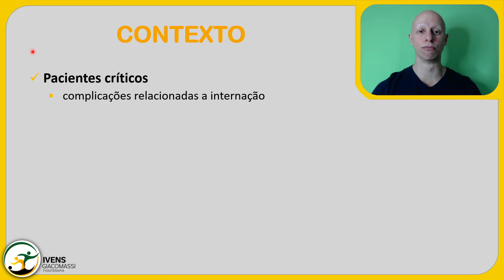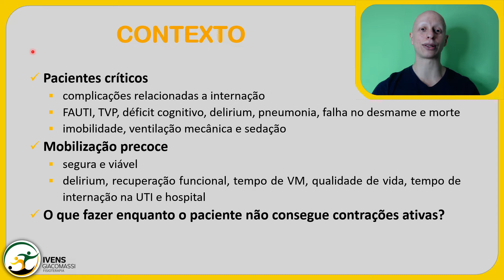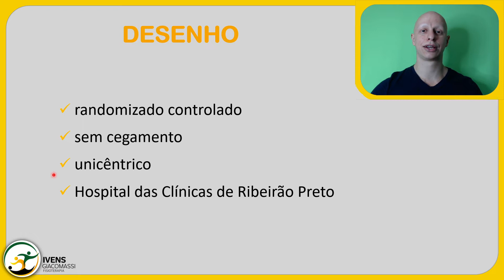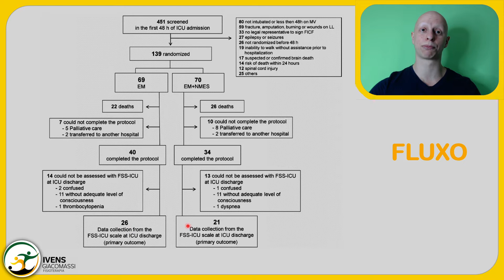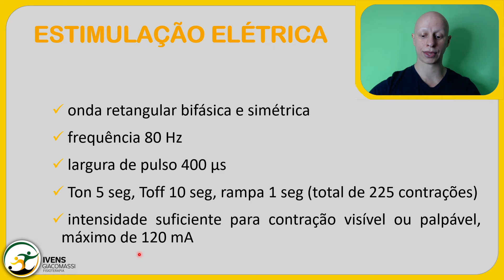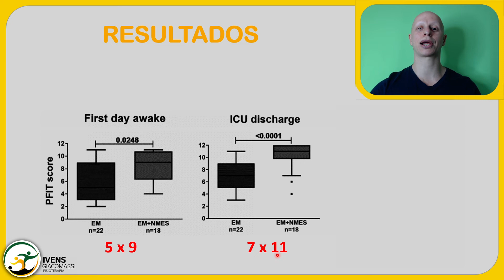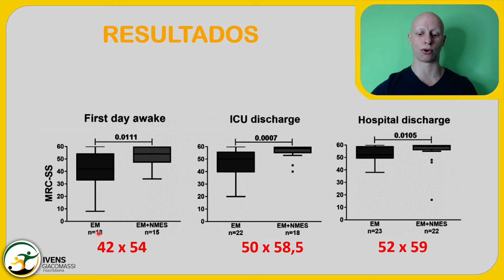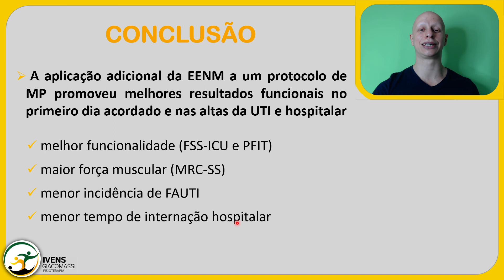Estimulação Elétrica Neuromuscular na UTI #110 - SUNDAY PAPER | Ivens Giacomassi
Pacientes na UTI têm um risco aumentado de desenvolver complicações relacionadas à hospitalização. Várias condições, como fraqueza adquirida na UTI (FAUTI), trombose venosa profunda, deficiências cognitivas, delirium, pneumonia nosocomial, falha no desmame e mortalidade, podem estar associadas à imobilização prolongada, ventilação mecânica e sedação. A FAUTI pode aumentar a duração da VM e o tempo de permanência na UTI e no hospital.

A mobilização precoce (MP), uma reabilitação física estruturada, prestada a pacientes críticos, geralmente se inicia nos primeiros dias de internação e evolui da amplitude de movimento passiva para exercícios funcionais e resistidos mais complexos. A MP é uma estratégia segura e viável na UTI que diminui a incidência de delirium, acelera a recuperação funcional, diminui a duração da VM, melhora a qualidade de vida e reduz o tempo de internação na UTI e no hospital.

No entanto, a maioria dos pacientes críticos, especialmente durante os períodos de sedação, pode não ser capaz de produzir contrações musculares ativas. Nesta fase, além da ADM passiva, é importante desenvolver estratégias adicionais para prevenir a perda de massa muscular, como nutrição adequada, cicloergometro no leito, estimulação elétrica neuromuscular (EENM), ou a combinação dessas estratégias.

Campos DR, Bueno TBC, Anjos JSGG, Zoppi D, Dantas BG, Gosselink R, Guirro RRJ, Borges MC. Early Neuromuscular Electrical Stimulation in Addition to Early Mobilization Improves Functional Status and Decreases Hospitalization Days of Critically Ill Patients. Crit Care Med. 2022 Apr 12. doi: 10.1097/CCM.0000000000005557. Epub ahead of print. PMID: 35412472.